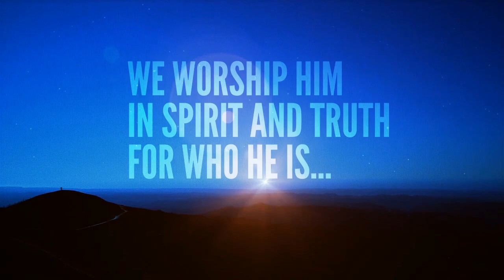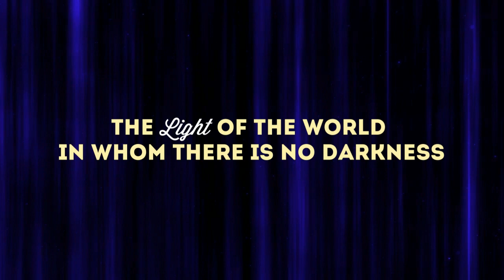Salvation Has Come Christmas Mini Movie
God became Man,
Christmas mini movie,